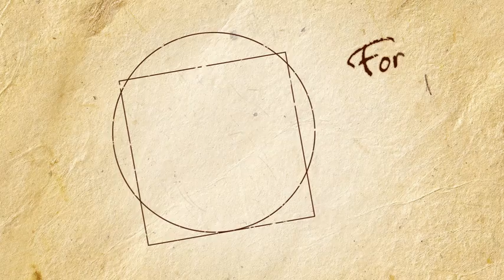Quantum Conundrum E3 2012 Trailer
If your brain's gonna explode from all the puzzles, you might as well have something cute to look at!

or check us out on iTunes!